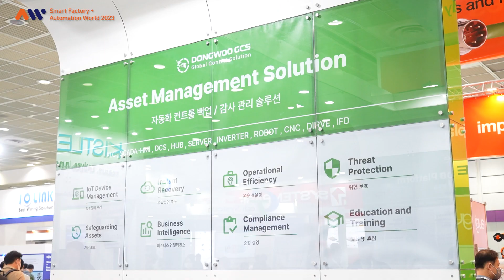[SFAW2023] 동우지씨에스의 Asset Management Solution을 소개합니다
동우지씨에스의  Asset Management Solution을 확인하세요

Asia No.1 자동화 전시회!
산업 지능화 시대를 선도하는 아시아 최고의 스마트공장•자동화산업전 현장을 살펴봅니다